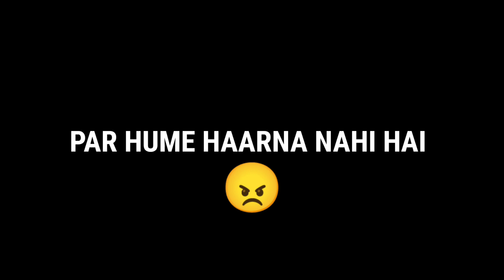THE SAD NOOB STORY OF ADAM 💔😰 || REVENGE OF NOOB 🔥 FREE FIRE STORY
IGN ➤ ARK AADIL FF
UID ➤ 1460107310